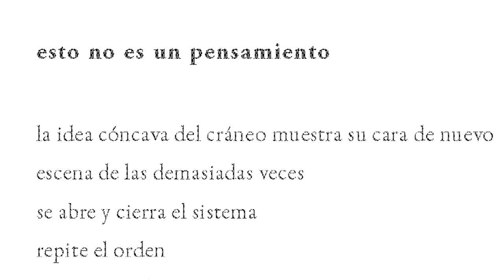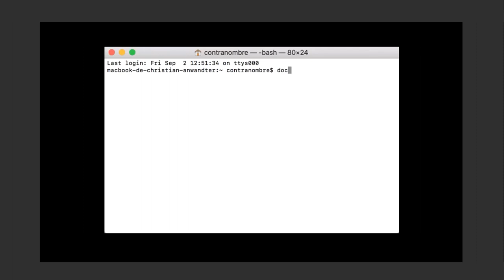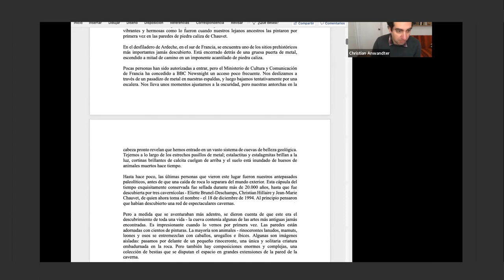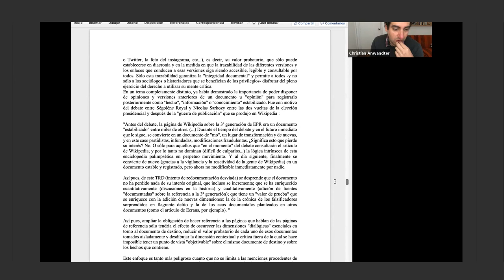Dron - Christian Anwandter